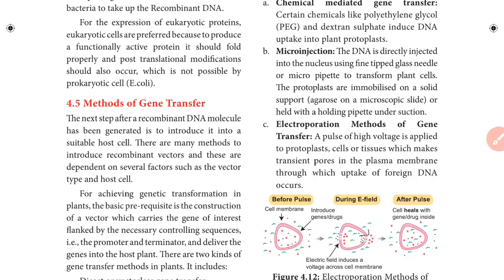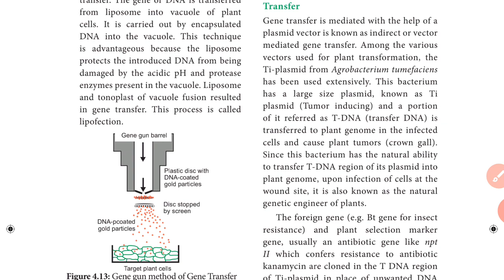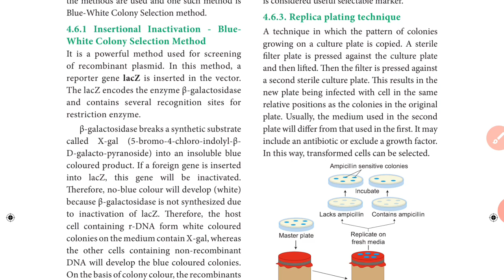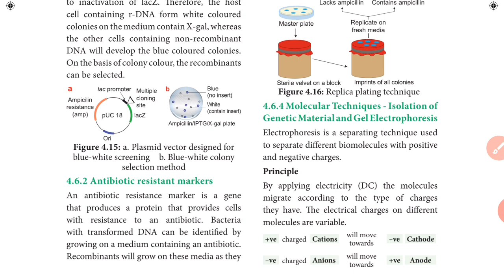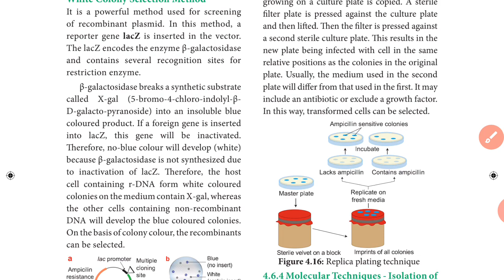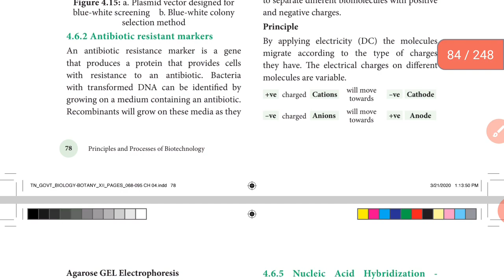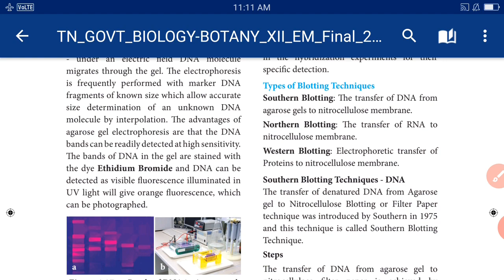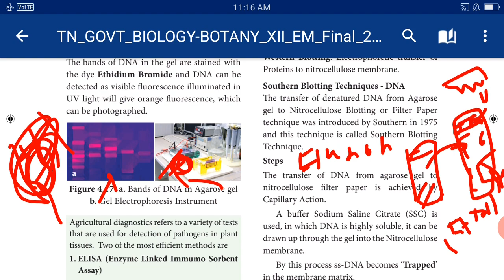12 BIO BOTANY VECTYOR MEDIATED ENE TRANSFER;SCREENING FOR RECOMBINANTS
Ti plasmid, lac gene,,biue white colony selection,replica plating technique